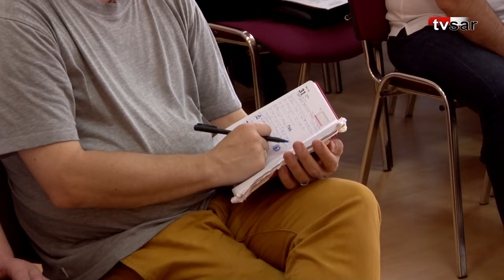Охотпользователи бьют тревогу из-за массовой травли сурков в Саратовской области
Вопрос массового уничтожения животных был поднят на встрече представителей охотничьих угодий с руководством регионального комитета охотничьего хозяйства и рыболовства. Речь шла о сурках, которым настоящую войну объявили фермеры.

В целом на совещании говорилось о недочетах, которые присутствуют в деятельности охотхозяйств.

Они касались предоставления отчетности, регулирования численности охотресурсов, порядка осуществления производственно-охотничьего контроля, мониторинга охотничьих ресурсов и др.

Представители комитета подчеркивали, что озвученная в ходе встречи информация должна помочь охотпользователям избежать ошибок в своей работе, следовательно не навлечь на себя карающие санкции, к примеру такие, как невыдача квот на проведение охоты.

Подробности на сайте ИА "Взгляд-инфо" -